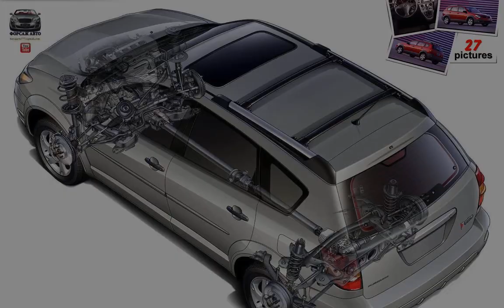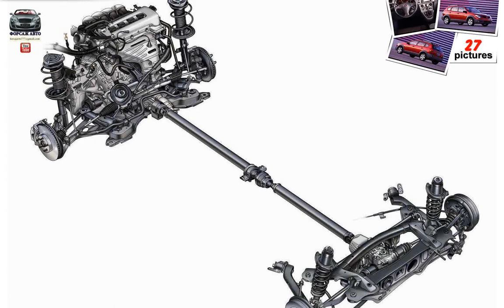Pontiac Vibe ( 2003 )